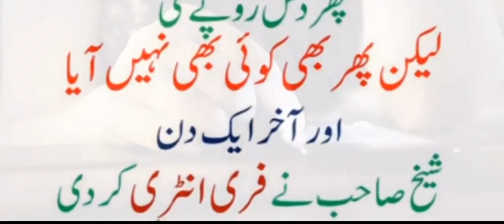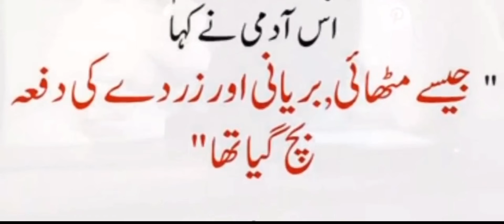Aaj ke lateefa || Urdu story | urdu stories old | new lateefa urdu|urdu book / Urdu video book stor